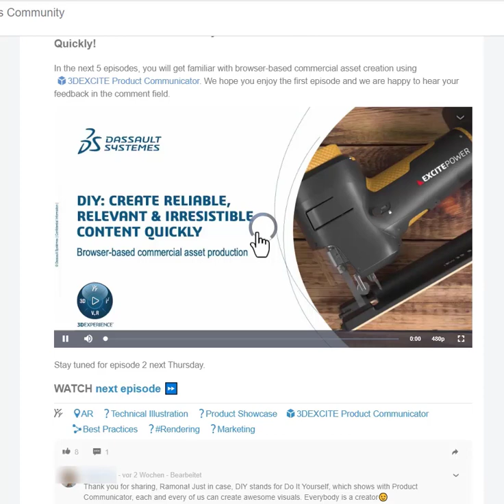Product & Technical Communications Community – Die neue Plattform für Technische Kommunikation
Endlich ist es soweit! Eine neue Community für alle, die sich mit der Produkt- und Technischer Kommunikation beschäftigen, ist online.
Schließen Sie sich der Community an, um sich mit Fachleuten aus der ganzen Welt zu vernetzen und zusammenzuarbeiten! Hier finden Sie die neuesten Tools und Tipps zu SOLIDWORKS Composer, CATIA Composer und 3DEXCITE Produkt Communicator! Die neue Community ist Ihre Plattform, um Informationen und Best Practices auszutauschen, in Kontakt zu treten, neue Lösungen kennenzulernen und innovative Techniken zu entdecken. Überzeugen Sie sich selbst!

Über uns: Die CAD-Software SOLIDWORKS und das 3DEXPERIENCE Works Portfolio auf der cloudbasierten 3DEXPERIENCE Plattform bieten zusammen eine breite Palette an Konstruktions- und Entwicklungsfunktionen, die Sie von der Konzeptfindung bis zur Fertigung unterstützen. Mehr als 6 Millionen Konstrukteure, Ingenieure, Studierende und Maker setzen die Software weltweit ein, um parametrische Modelle, Baugruppen und Zeichnungen zu erstellen.